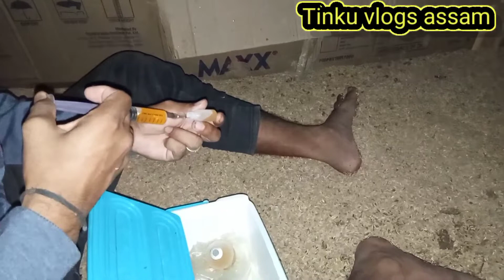#কেনেকৈনোঁ বইলাৰ বিলাক healthy থাকে তাৰে অলপ tips ললো মোৰ গাওঁ ৰ ভাইটিহতৰ পৰা## জয় আই অসম#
May the Festival of Lights illuminate all our souls 🪔🪔 🪔🪔🪔🪔🪔🪔🪔🪔🪔🪔🪔❤️